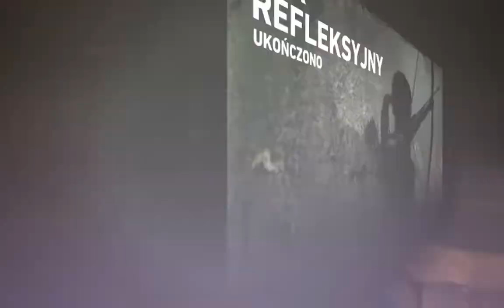Zagrajmy w: Tomb Raider {2013} PL (odc.11) Jesteśmy Partyzantką (Gameplay PL)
KLIKNIJ W DZWONECZEK! BY BYĆ NA BIEŻĄCO Z FILMAMI! NAPISZ KOMENTARZ I ŁAPKĘ W GÓRĘ ZOSTAW! Dobrowolnie Wesprzyj Mój Kanał Donejty na wsparcie kanału
Nowa seria z Tomb Raider 2013 Po Polsku. Podobał się Odcinek? Masz do mnie jakieś pytania? Napisz komentarz? Podoba się Kanał? Moje Cele Subskrypcji 500-? 1000 -? 10 000 -? 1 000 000 -? Wbijaj, IG,Discord dla widzów EKIPA Plasterki Róży. Jedenasty Odcinek z Nowej serii Zagrajmy w: Tomb Raider {2013} (PL) (Gameplay PL). Podoba się Odcinek! Kliknij w dzwoneczek! Napisz Komentarz! łapkę w górę! Do zobaczenia i usłyszenia w moich filmach. Pozdrawiam :) Miłego Dnia :) Emi-w-Gierki-gra-PL
Tomb Raider wydana 2013. Gra Akcji i Przygodowa. Opowiada o Larze Croft córce bogatego Lorda Crofta i jej podróży na tajemnicza Wyspę w poszukiwaniu świątyni Księżniczki Himiko Japońskiej która władała mocami i promieniami słońca. Gram i Nagrywam na Windows7.